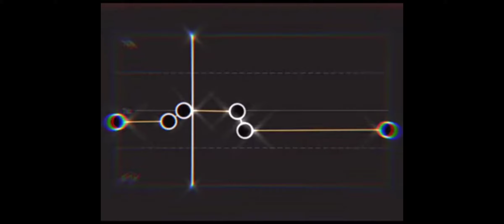Slow motion song